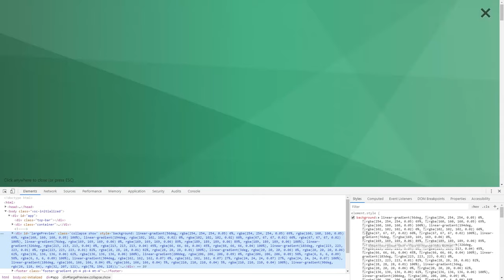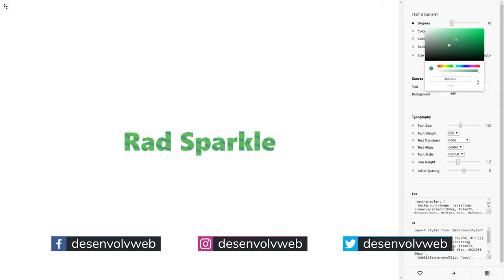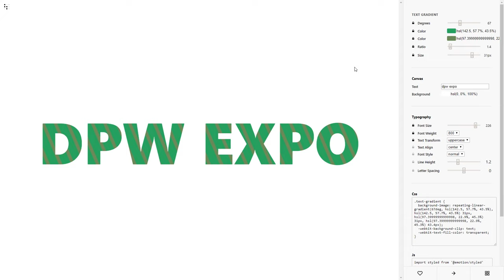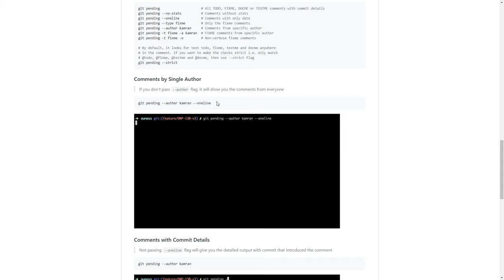dpw expo #27 - Gradient Magic, Text stripes, git-pending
Na edição 27 do dpw expo, veja o Gradient Magic, galeria de gradientes CSS únicos; Text stripes, ferramenta online interativa para criar stripes em textos e; git-pending, plugin para git para relembrar seus TODO, FIXME e outras convenções de código.

Gradient Magic é uma seleção de gradientes/degradês e patterns feitos com CSS puro.

É possível navegar por uma miríade de gradientes e patterns através de filtros diversos.

No final, basta pegar o código gerado e usar onde for necessários.

Text stripes é uma ferramenta interativa online para geração de stripes (listras) em texto.

Através de seus vários controles, sliders e opções, é possível gerar os mais diversos stripes.

No final do processo, há a opção de usar CSS ou JS gerados.

git-pending é um plugin para git que lista comentários do tipo TODO, FIXME, TESTME e DOCME via linha de comando.

Oferece opções e modos de exibição diversos, mostrando-se, ainda que novo, um projeto bastante útil e promissor.